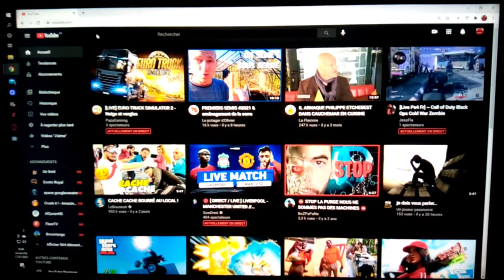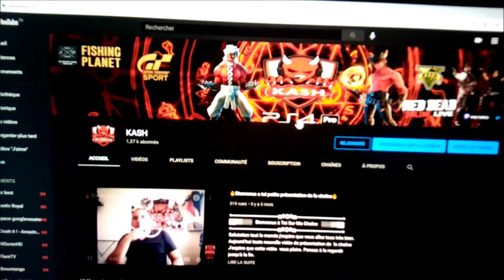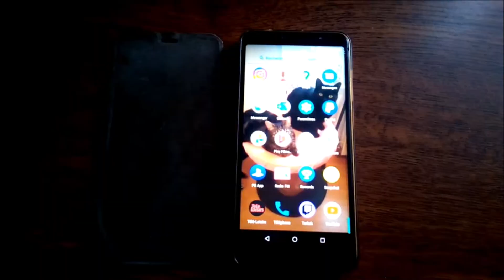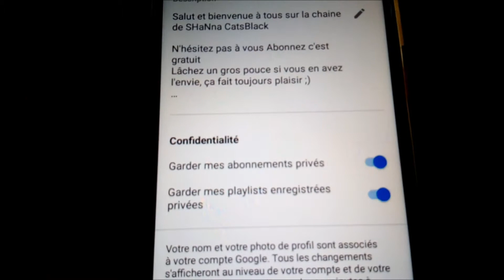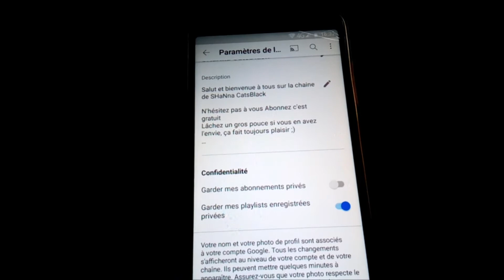🔥TUTO COMMENT OUVRIR SES ABONNEMENTS YOUTUBE 🔥 GOoo les 2K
●▬▬▬▬▬▬▬▬▬▬ஜ۩۞۩ஜ▬▬▬▬▬▬▬▬▬▬●
▓▓▒▒░░░   Bienvenue à Toi Sur Ma Chaîne   ░░░▒▒▓▓
●▬▬▬▬▬▬▬▬▬▬ஜ۩۞۩ஜ▬▬▬▬▬▬▬▬▬▬●

Salutation tout le monde j'espère que vous allez tous très bien.
Streameur Multi-Gaming. J'ai 39 ans.
Invalide depuis 5 ans atteins d'une maladie rare neuropathique dégénérative . Mes passions sont les jeux vidéos et la permaculture...
N'hésites pas à t'abonnés c'est gratuit
Lâches un gros pouce si tu en à l'envie, ça fait toujours plaisir
J'espère que cette vidéo va vous plaire. Pensez à la regardé jusqu'à la fin.
Vous spectateurs êtes la pour passer un agréable moment.
Alors svp pas d'insultes entre vous. Merci d'avance.

Retrouvez: MultiGaming + Lives en direct et bien plus encore à découvrir: Tutos jardinage alors active la cloche pour ne rien raté découvre également d'autres Youtubeurs avec les chaînes que je te conseille à ne pas raté

Bon visionnage au plaisir.